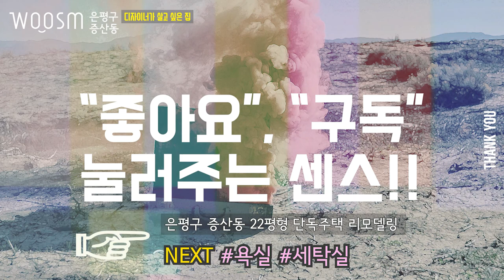4. [웃음하우스_증산] 구해줘! 홈즈 28회 "장성규가 선 넘은 집", '옵션 끝판왕', '몸만 드루와 집' 은평구 증산동 22평형 단독주택 리모델링 침실(방1) 웃음건축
[구해줘! 홈즈] 28회에 방영된 장성규가 선을 넘던, 홍현희가 감동의 눈물을 흘렸던
웃음건축이 설계, 디자인, 가구, 데코까지 풀 옵션으로 완성한 웃음하우스를 보여드립니다!!

이번 현장이 특별한게
"우리가 진짜 살고 싶은 쾌적한 공간을 만들어 고객에게 오히려 제안해보자"는 취지로 시작하게 되었고,
우리 솔(sul) 디자이너가
본인이 정말 살아보고 싶은 집,  경험과 감성을 '디자이너가 살고 싶은 집'에 가득 담아
설계, 디자인, 데코까지 마무리하게 되었는데 .이렇게 방송에 나가게 되었습니다!!!

그것도 [구해줘! 홈즈]에!! 여러분의 취저가 될 이곳 한 번 감상해보시죠^^

키워드에 딱인 이번 현장을
뿌듯한 마음을 가득 담아
동영상을 업로드하겠습니다. ^^

 [구해줘! 홈즈] '디자이너가 살고 싶은 집' 동영상은 모두 6편으로 구성되었습니다.
1. 인트로, 현관
2. 거실
3. 주방, 다이닝
4. 침실(방1)
5. 욕실, 세탁실
6. 방2, 방3, 다용도실

자, 그럼 한 번 보실까요?

4. 은평구 증산동 22평형 단독주택 리모델링 '디자이가 살고 싶은 집'
침실(방1) _ 웃음하우스

1] 침실 0:10
Q. 방문 위치를 바꿀 수 있나요?
Q. 침실 디자인 컨셉은?
Q. 가변성 도어는?
Q. 벽이 사선인데 가구는 어떻게 하죠?
Q. 붙박이장 구성 팁?

"좋아요~",  " 구독" 과 함께 다음 동영상도 기대해주세요.^^
다음 편은

5. [웃음하우스_증산] 구해줘! 홈즈  28회 "장성규가 선 넘은 집",  '옵션 끝판왕', '몸만 드루와 집' 5. 은평구 증산동 22평형 단독주택 리모델링 욕실, 세탁실_웃음건축 편이 업로드 됩니다.

*typo
SWAGGER TTF
tvN Enjoystories

*music(YOUTUBE)
Luly/Text Me Records / Grandbankss
Waterfall/Aakash Gandhi